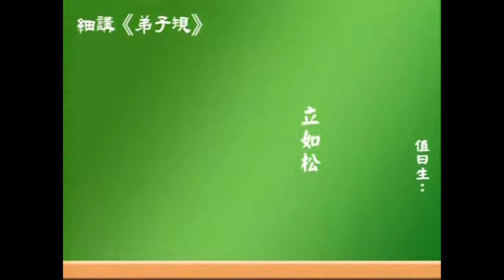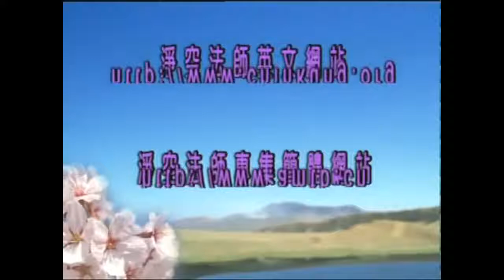Giảng Giải Đệ Tử Qui Tập 22 phần 3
Giảng Giải Đệ Tử Qui
Tác giả: Thái Lễ Húc
Tác phẩm được phát hành tại